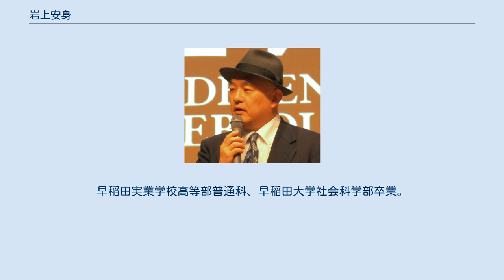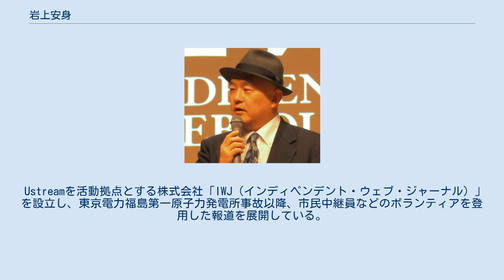岩上安身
岩上 安身（いわかみ やすみ 1959年（昭和34年）8月18日 - ）は、日本のフリージャーナリスト、ノンフィクション作家、浅井企画所属のタレント。
Independent Web Journal（通称「IWJ」）代表。
早稲田実業学校高等部普通科、早稲田大学社会科学部卒業。
1983年（昭和58年）に大学卒業後、情報センター出版局に入社、編集者となる。
退職後、週刊誌記者を経て、1987年（昭和62年）よりフリーとなった。
芸能事務所浅井企画にも所属している。
 『月刊現代』、『文藝春秋』、『週刊ポスト』、『週刊現代』、『週刊文春』、『Sports Graphic Number』、『中央公論』、『別冊宝島』など各誌にルポルタージュを寄稿。
 1989年（平成元年）から1994年（平成6年）まで6年間かけて旧ソ連・東欧圏を取材し、1996年（平成8年）にソビエト連邦の崩壊とロシアの民主化の実相を描いた『あらかじめ裏切られた革命』（講談社）を出版。
同年、同書で第18回講談社ノンフィクション賞を受賞。
 テレビのドキュメンタリー番組のリポーターやコメンテーターも務める。
2000年（平成12年）10月からフジテレビ系『情報プレゼンター とくダネ!』のレギュラーコメンテーター（〜2011年（平成23年）6月）。
2006年（平成18年）4月から関西テレビ『スーパーニュースアンカー』の金曜日レギュラーコメンテーター（〜2007年（平成19年）9月）。
TBSラジオ『アクセス』(終了)、ニッポン放送『ごごばん！』、文化放送『夕やけ寺ちゃん、活動中』など、ラジオでも、ニュース解説のコメンテーターを務める。
 取材・執筆対象は、政治、国際関係、経済、事件、医療・社会保障問題、思想・宗教問題、家族問題、文化、スポーツなど。
90年代後半からは、人口問題、少子高齢化問題と経済・社会とのかかわりについて、長期的な取材、執筆、発言を続けており、近年は、政権交代とともに、日本の政治中枢への取材を精力的に行う。
 Ustreamを活動拠点とする株式会社「IWJ（インディペンデント・ウェブ・ジャーナル）」を設立し、東京電力福島第一原子力発電所事故以降、市民中継員などのボランティアを登用した報道を展開している。
支援者からのカンパを主な収益源としている。